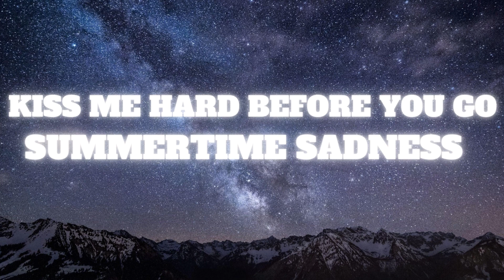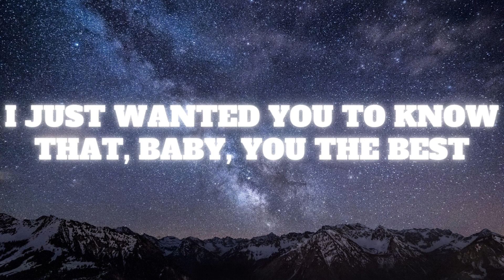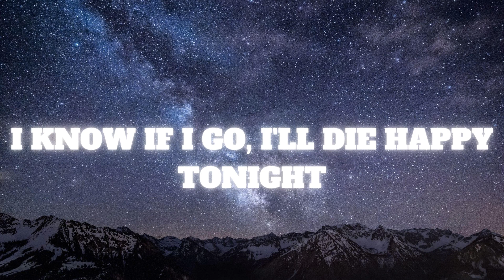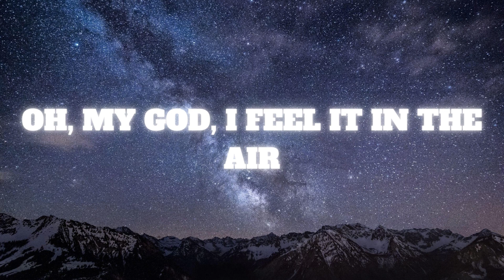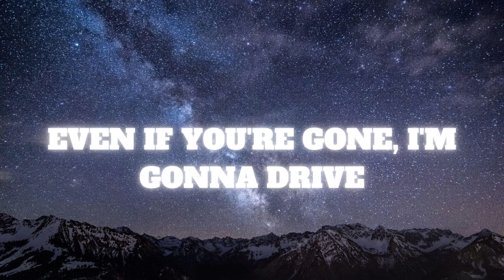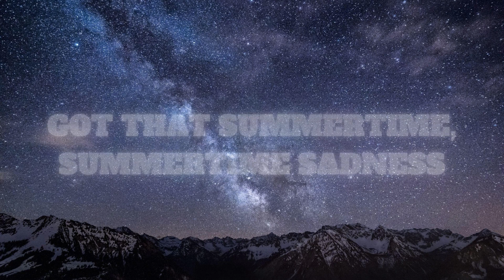Lana Del Rey - Summertime Sadness (Lyrics)